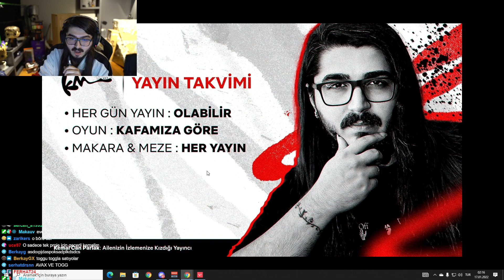WTCN AÇIKLIYOR METAVERSE' TE EN ÇOK ARSA SAHİBİ TÜRKİYE !!!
•Kaldırılmasını İstediğiniz Videolar İçin Bana Ulaşbilirsiniz!